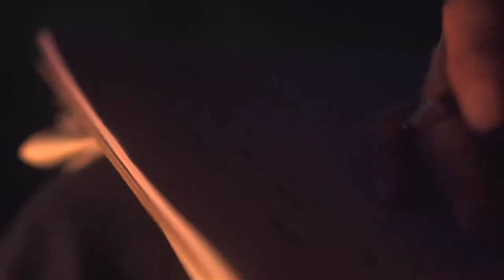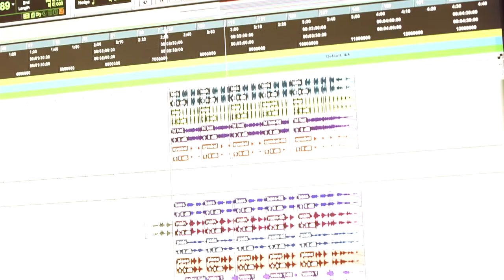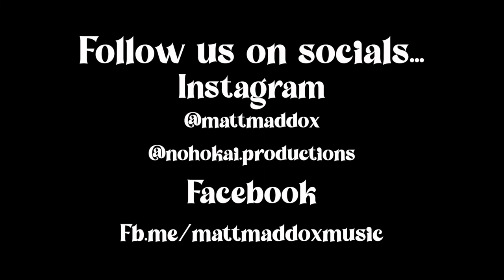Matt Maddox - The Passed (Official Music Video)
Official Music Video for The Passed single, off of the Genghis Khanplex album. Produced entirely by Nohokai and shot and edited by Steve Knox.